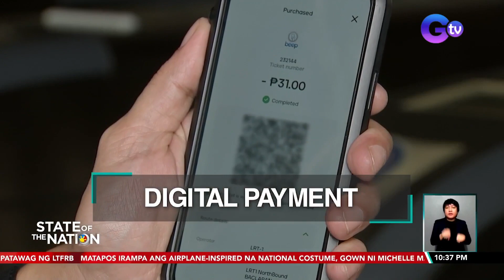BSP: Apat sa kada 10 Pilipino, gumagamit ng digital payment | SONA